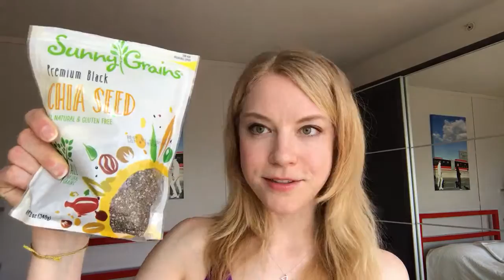Suffering CRAMPS? Help is here! Stop cramps before they annoy you in exercise or sleep.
Do you suffer from muscle cramps in workouts or while sleeping or just randomly? Go BEYOND the banana for cramp prevention!  And check out the fun Periodic Table reference for Chemisty nerds (like me!)